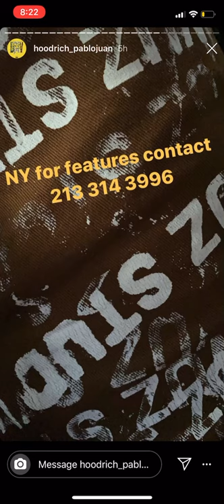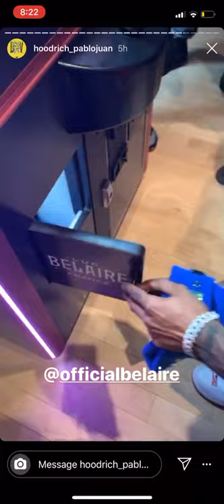Hoodrich Pablo Juan Goes to NY @siriusxm and Plays Luc Belaire Vending Machine